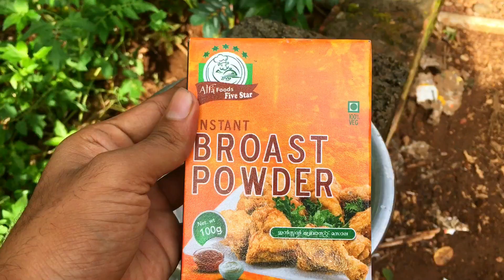VEG BROAST BURGER | EASY VEGITABLE BROAST RECIPE | VARIETY VEGITABLE BROAST BURGER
THIS IS A VEGITABLE BROAST BURGER RECIPE.THIS IS A VAREITY TYPE OF BROAST RECIPE IN MALAYALAM.WE MAKE VEG BROAST WITH BURGER.SO THIS IS ONE VARIETY EXPERIENCE OF MALAYALAM FOOD RECIPES.THIS VEGITABLE BROAST IS SO YUMMY AND VEG BROAST BURGER IS SO TASTY
.this recipe is 100% KFC style vegetable broast.you can made a veg burger with veg broast burger at home.this is often choice of new cooking recipe Malayalam.
INGREDIENTS
1.CUCUMBER
2.POTATO
3.BRINJAL
4.ONION
5.BROAST POWDER
6.COOKING OIL